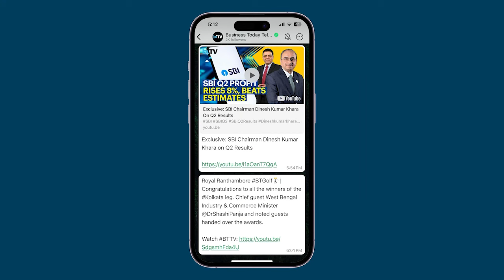PM Modi: Pandit Nehru Was Against Quota For Backwards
PM Modi makes a bold statement in the Rajya Sabha, highlighting Pandit Nehru's opposition to quotas for backward communities. This revelation adds a new dimension to the ongoing discussions on affirmative action and social justice. Stay informed as the political discourse unfolds.